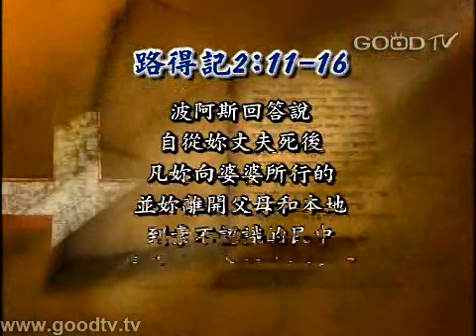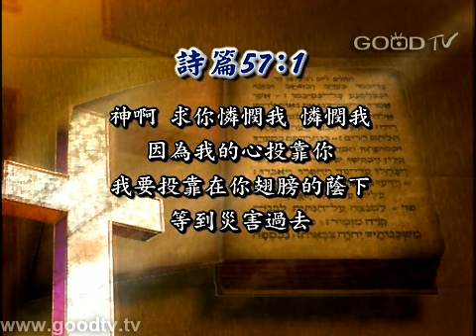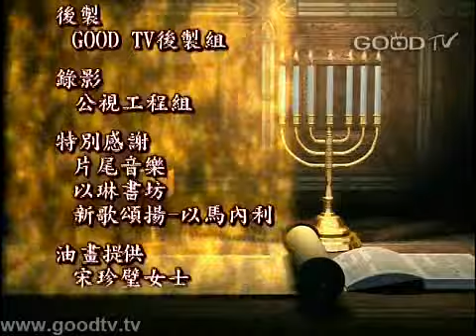空中主日學~愛的故事(15)-投靠耶和華的翅膀下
空中主日學／舊約精讀
愛的故事－從飢荒到豐滿

舊約聖經中的〈路得記〉是充滿愛和祝福的一卷書，說明在士師動盪不安時代中，一個美麗的小插曲－－摩押女子路得因著選擇相信婆婆­所信靠的耶和華神，表現了無比的忠心，因著這樣的順服，神把最大的祝福賜福在路得的身上，讓她成為以色列大君王大衛的曾祖母。